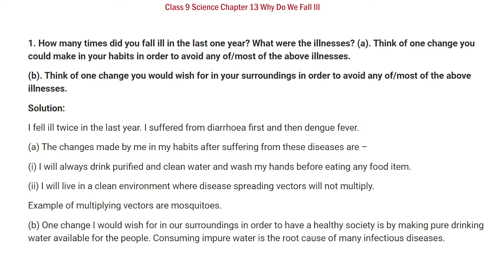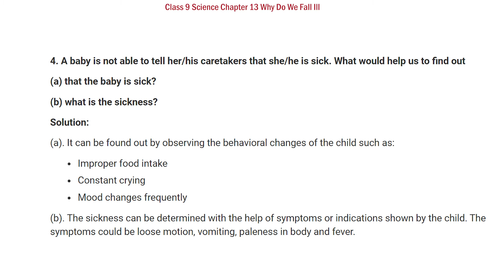Class-09 Science Chapter 13 Question Answer | Why Do We Fall III NCERT Solutions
✔️ Class: 9th
✔️ Subject : Science
✔️ Chapter : Why Do We Fall Ill (Chapter-13)
✔️ Topic Name : NCERT Solutions - Why Do We Fall Ill
✔️ Topics Covered In This Video : Why Do We Fall Ill